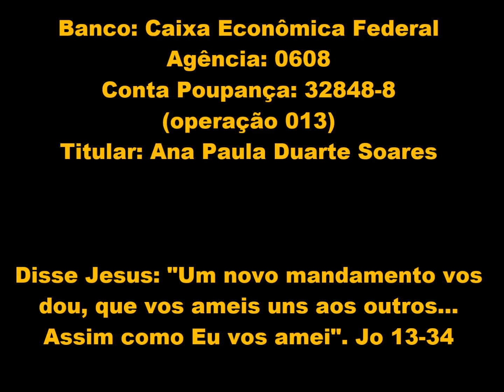PROFESSORA PARAPLÉGICA DE LEOPOLDINA-MG PEDE AJUDA EM REDE SOCIAL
Banco: Caixa Econômica Federal
Titular: Ana Paula Duarte Soares
Conta Poupança: 32848-8 (operação 013)
Agência: 0608
Ela postou um vídeo na internet, no qual primeiramente agradece às pessoas pelo apoio, carinho, orações e atenção dedicados a ela e sua família.
Precisando buscar recursos em outra cidade para avançar no tratamento e consequentemente na sua recuperação, Ana Paula explica que seu marido descobriu uma clínica em São Paulo, chamada “Acreditando”, que é referência em reabilitação. “A meta principal é restabelecer os movimentos e os sentidos perdidos. Ela (a clínica) trabalha com elétrons, com a parte motora e a parte neurológica para restabelecer os movimentos perdidos”, esclarece Ana Paula.
Apelo
Para que consiga este tratamento em São Paulo, Ana Paula necessita de uma quantia que não dispõe no momento. Por isso ela está pedindo a solidariedade das pessoas para que a ajudem a fazer este tratamento, para que ela possa voltar a andar, o que ela tem fé e esperança que conseguirá.